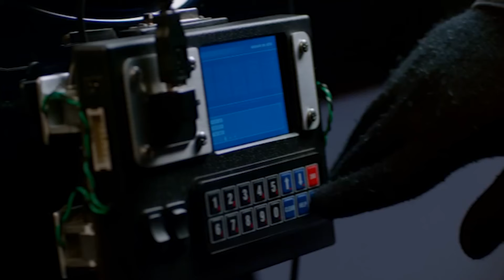DIFERENCIAS ENTRE AMAZING SPIDER-MAN Y ULTIMATE SPIDER-MAN 🕷️🕸️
Nuevo video amigos! Charlamos un ratito sobre las diferencias entre las dos historias de Spidey (de Peter Parker) que existen a día de hoy: Amazing Spider-Man, el aracnido clásico y el renovado y moderno Ultimate Spider-Man.

Como siempre espero que les guste! El canal está creciendo un montón, vamos por más!

00:00 INTRODUCCIÓN
01:30 DIFERENCIAS COMIQUERAS
03:30 DIFERENCIAS EN SERIES ANIMADAS
04:21 DIFERENCIAS EN LIVE ACTION
06:10 CONCLUSIÓN